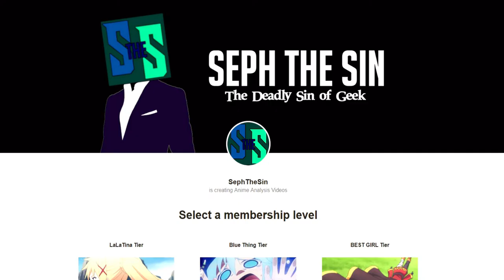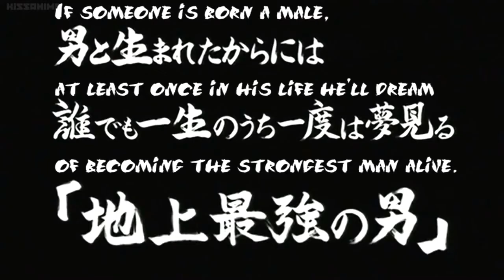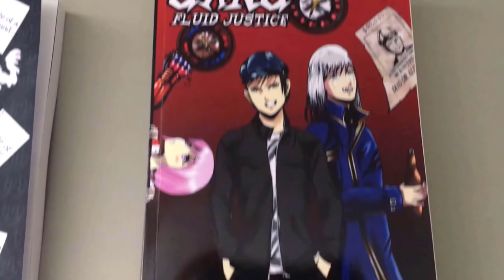The Tragedy of Being the Strongest (Hanma Yujiro Character Analysis)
Hanma Yujiro is the strongest living creature, the King, the Ogre, he is the strongest character in Baki and in this video we will explore what this title means